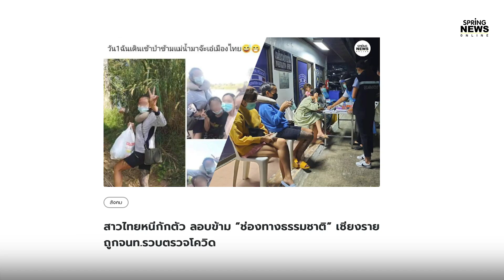ไม่ประมาท การ์ดอย่าตก ป้องกันการระบาดโควิด 19 ระลอก 2 ​| Springnews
สิ่งที่ดีที่สุดเลยคือ พยายามป้องกัน ทุกคนสามารถป้องกันตัวเอง ครอบครัว สังคม ประเทศไทยได้ โดยการสวมหน้ากาก การล้างมือ การรักษาระยะห่าง

สิ่งเหล่านี้จะช่วยป้องกันไม่ให้ตัวเราติดเชื้อ ป้องกันไม่ให้เราแพร่เชื้อไปให้ผู้อื่น นี่ถือเป็นสิ่งสำคัญที่สุด